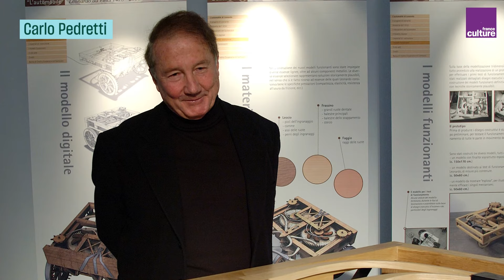La Joconde (2/10) | Histoires de peintures, par Daniel Arasse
L'historien de l'art Daniel Arasse analyse le tableau de Léonard de Vinci, "fascinant par sa densité et sa sobriété" et qui lui aura demandé pas moins de "vingt ans pour l'aimer, pas seulement pour l'admirer."

Né en 1944 à Alger, Daniel Arasse était le meilleur spécialiste français de l'art de la Renaissance italienne. Passionné et pédagogue, il savait capter son auditoire pour le pousser à voir derrière les toiles et les coups de pinceaux. C'est en 2001 qu'il rencontra la radio et en 2003 qu'il enregistra ses "Histoires de peintures", devenues une référence dans le monde entier.

Ecoutez l'intégralité de la série de Daniel Arasse "Histoires de peintures", en 25 épisodes de 20 minutes